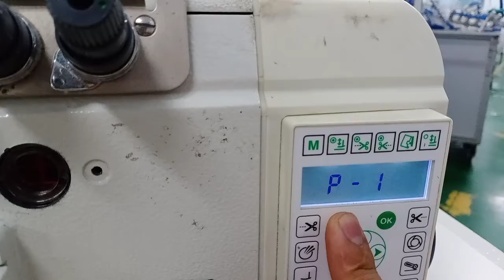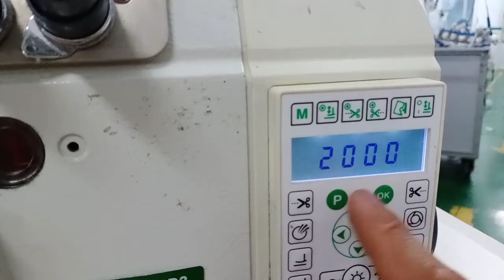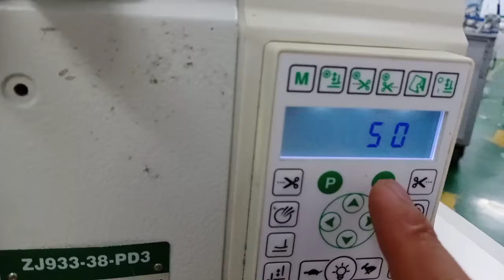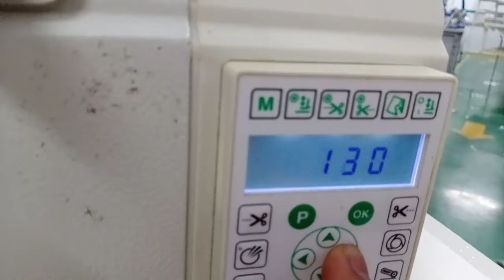P-54 thời gian nhấc chân vịt ở đâu vào máy vắt sổ ( ZJ933-38-PD3)